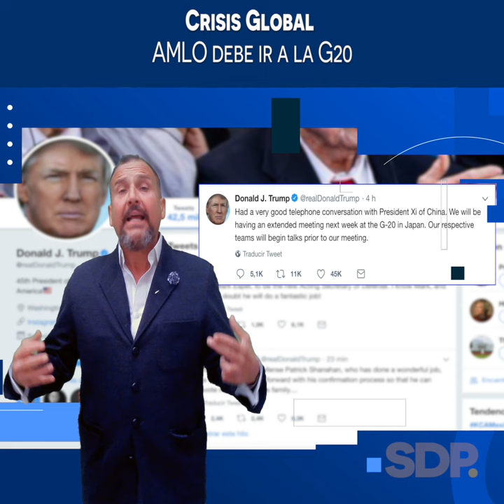Crisis Global. AMLO debe ir a la G20 - SDPnoticias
Crisis Global
 AMLO debe ir a la G20

Videocolaboración de Manuel Díaz para SDPnoticias